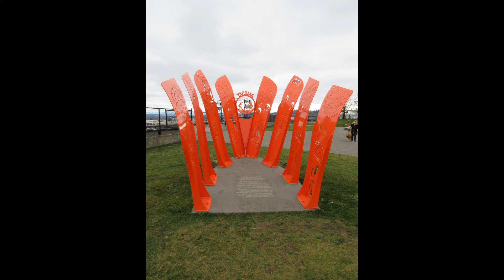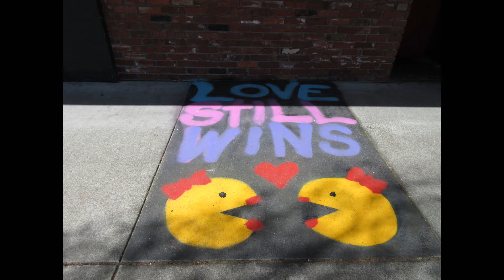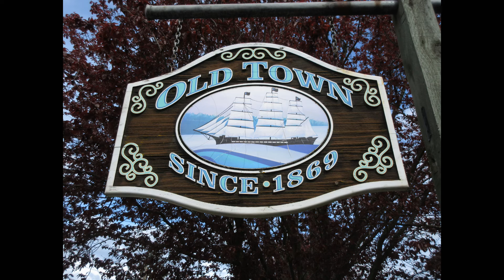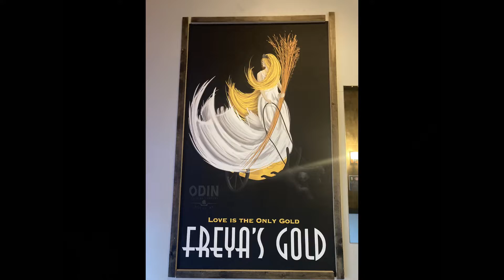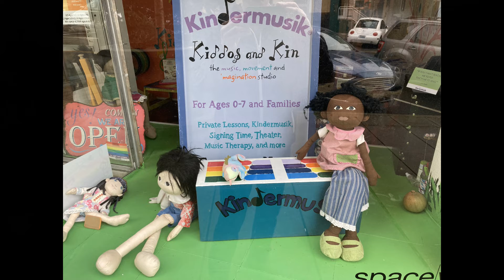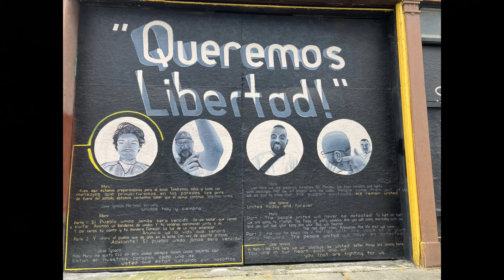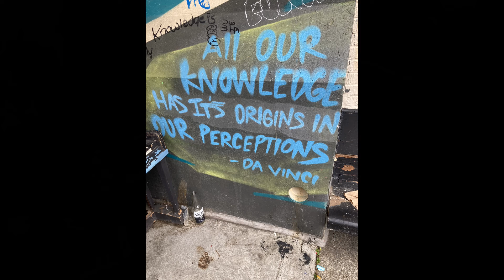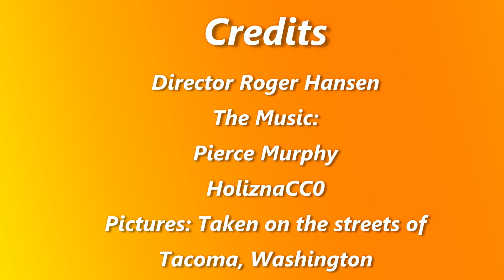Tacoma Street Art Expanded Version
Tacoma, Washington's public art can be seen everywhere around the city. This artwork is mainly in the downtown area and shows the creativity of many artists, as well as their passions for peace, love, justice, history, and entertainment. This video is a much longer version of one I previously published here. The photographs are longer in duration and more music is played. New art is also included in this expanded version as everywhere I look, I find new works. Included are statutes, graffiti, murals, 3D creations, and much more.